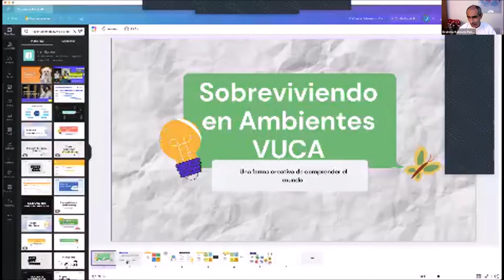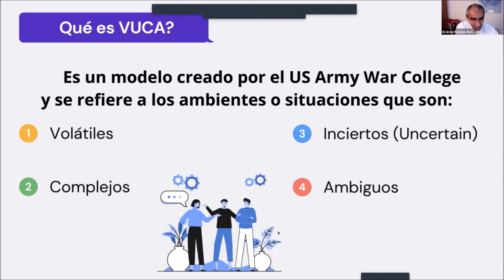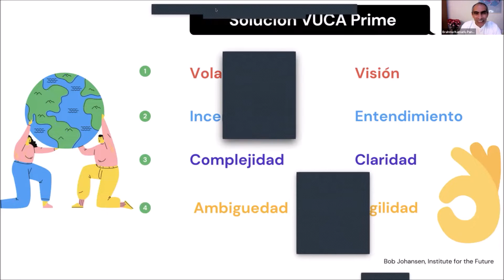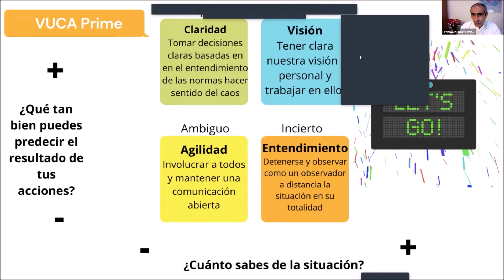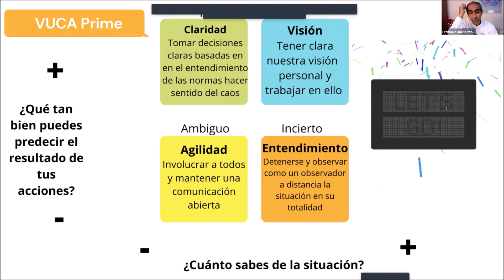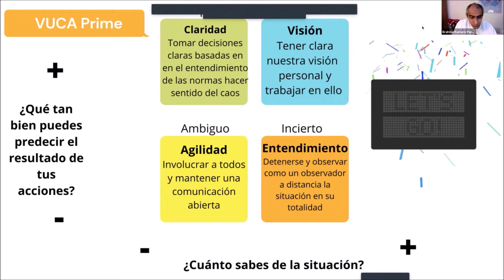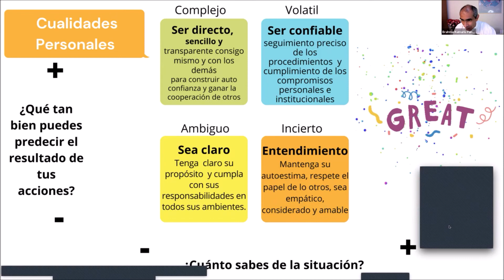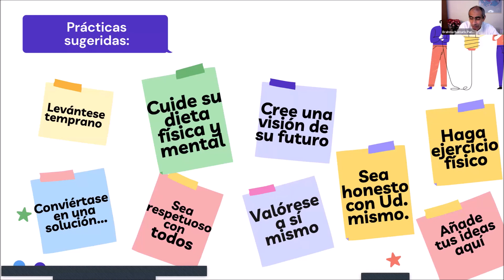Sobreviviendo en ambientes VUCA - Brahma Kumaris CDMX Sur.